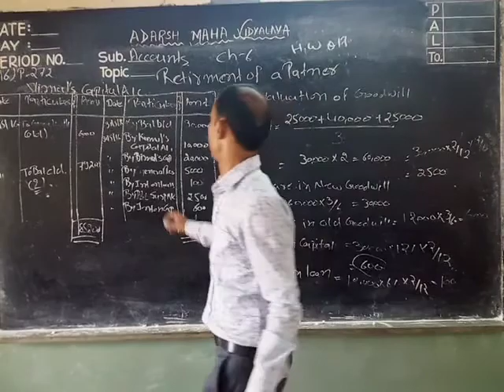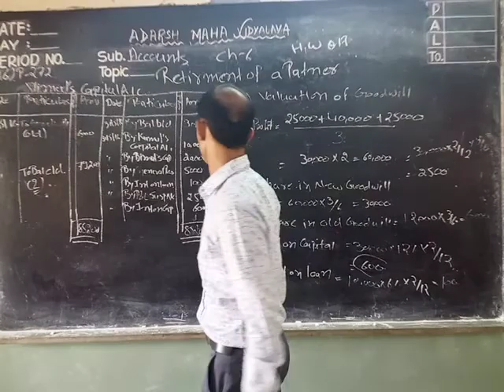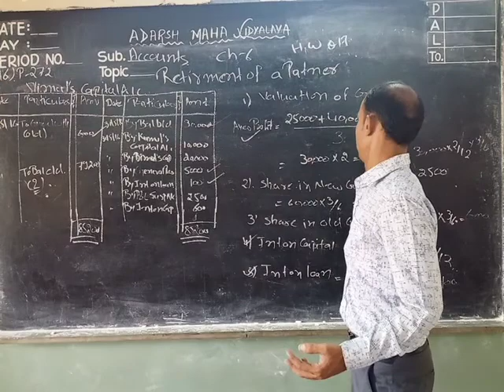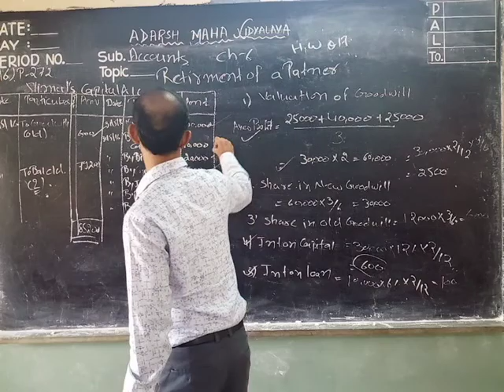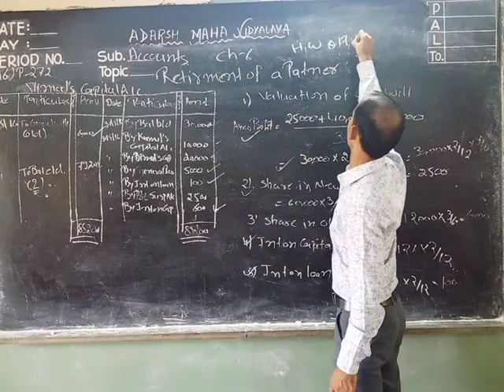12 Accounts ch-6 Retirment of a partner part -10